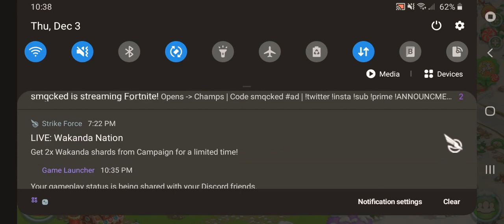Farm Island Christmas Gameplay Part 2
About this game:
⭐ Christmas & New Year magic ⭐ Santa Claus snow farm with gifts. X-mas story

❄️ Ho-ho-ho, Welcome to our Christmas Farm! 🎁🎄
Meet new polar friends: Santa Claus 🎅, Rudolph 🦌, Snowman ⛄️, penguin 🐧, elf and Bigfoot! Evolve your own snow township! Plant and harvest everything:  chocolate, wool, paper, wood, iron. Build factories to craft gifts, toys, sweets.
Take care about farm guests: Unicorn 🦄, raccoon 🦝, hare 🐇 and kids 👧. Help Santa to get ready for the Xmas holiday and manage the snowy farm.

❄️ Discover the North Pole! Meet your favorite holiday characters - Rudolph, Snowman, Christmas fairies, penguin and Santa Claus!
❄️ Take care of magical animals: feed, brush and dress them.
❄️ Create the magic farm to a jolly township of your own
❄️ Build Christmas factories to craft gifts

❄️ Complete orders with Rudolph sleigh and polar car
❄️ Decorate your winter farm with flowers, lanterns, hay.
❄️ Improve and decorate the Christmas tree to put more presents under it
❄️ Play every day and get daily rewards!

◆ BECOME A CHRISTMAS ELF! ◆
❄️ Meet guests coming by train, complete their orders and get gifts
❄️ Plant and grow wool, chocolates, paper, wood, iron;
❄️ Find chests in friends’ lands!